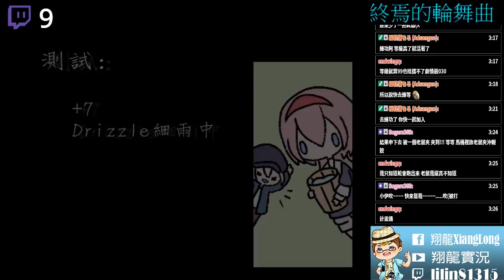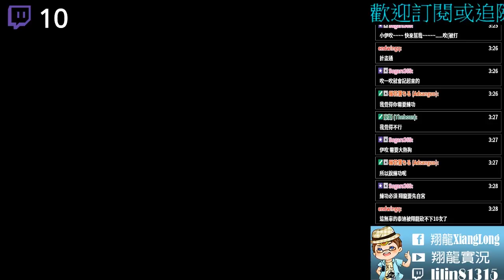終焉的輪舞曲 恐怖RPG ▏【翔龍實況】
無限輪迴的輪舞曲
遊戲 : 終焉的輪舞曲
作者 : 黑糖